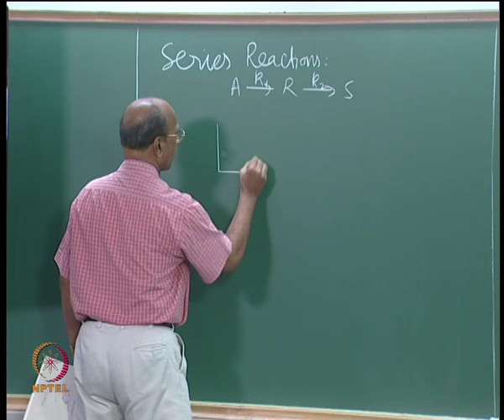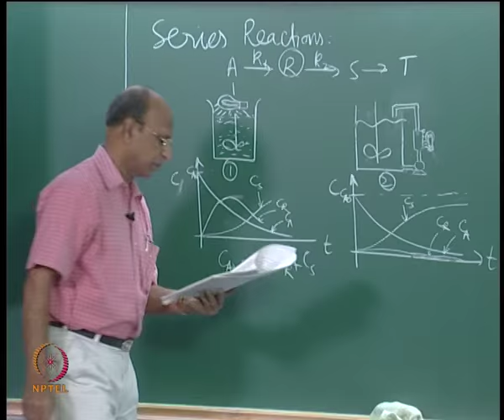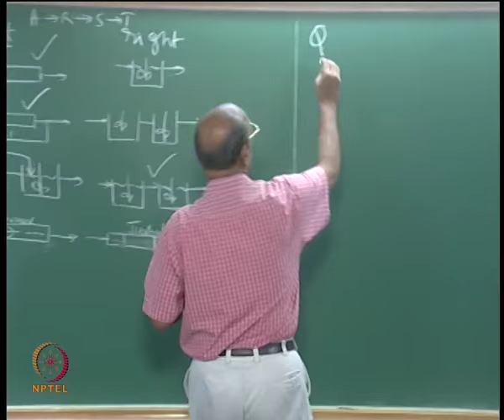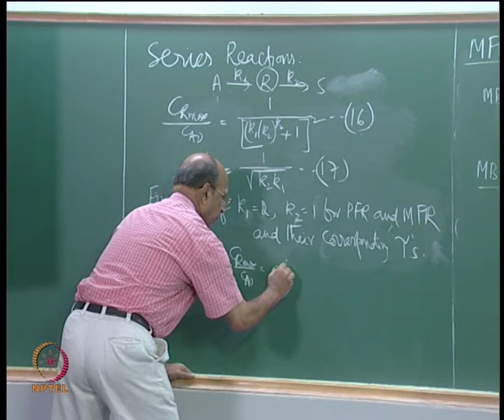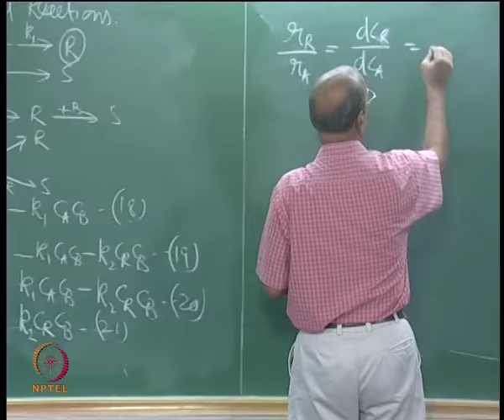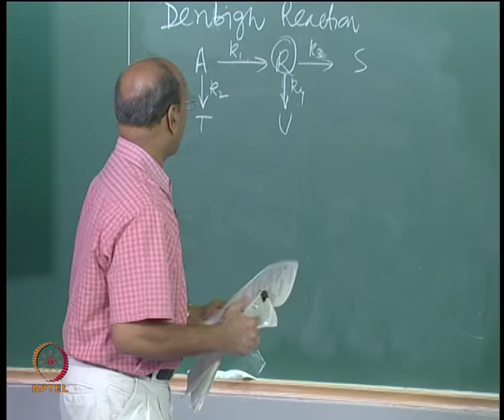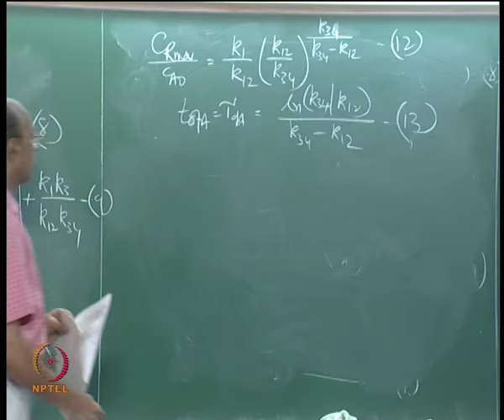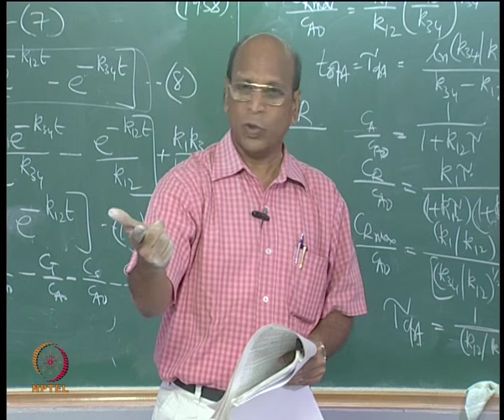Mod-01 Lec-36 Multiple Reactions Part V